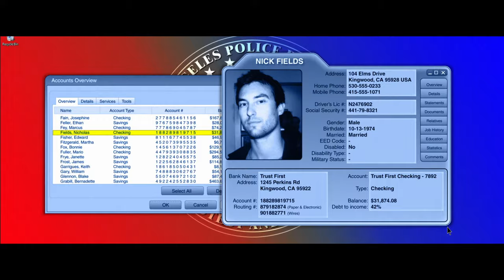The Outsider - Trailer HD (2014)